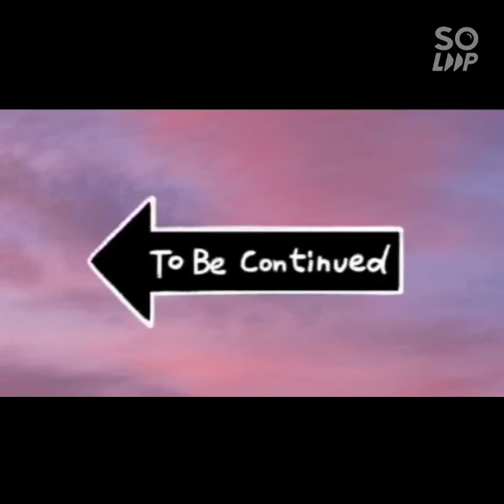Miswa Soup ni Mamita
Miswa Soup pinaka madaling lutuin para sa mga kulang sa oras lalo na sa mga nagwowork tulad ko.. ..7 mins lang. makakaluto na...pls.watch my video..maraming salamat Po ...
Ingredients:
onion
garlic
miswa
hipon
salt or Paris
paminta
mantika
una lagay Ang kawali ,painitin saka lagyan Ng mantika,igisa Ang slice onion,at garlic tapos Ang hipon pag naluto na Ang hipon lagay Ang patola ,saka lagyan Ng tubig pagka kulo lagay na Ang miswa gang maluto na ..okay na.
God bless